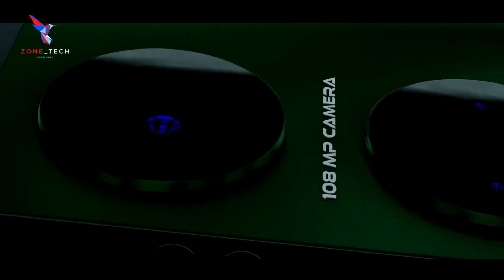Realme 11 Pro Plus {EXCLUSIVE} launch date in india | realme 11 pro kab launch hoga 🔥🔥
realmex3 11 Pro Plus {EXCLUSIVE} launch date in india | realme 11 pro kab launch hoga 🔥🔥

||  Phone Details  ||

Key Specs
RAM 8 GB
Processor MediaTek Dimensity 1200 MT6893
Display 6.7 inches (17.02 cm) General
Launch Date June 14, 2023 (Unofficial)
Operating System Android v13
Custom UI Realme UI Performance
Chipset MediaTek Dimensity 1200 MT6893
CPU Octa-core (3 GHz, Dual core, Cortex A78 + 2.6 GHz, Tri core, Cortex A78 + 2 GHz, Quad core, Cortex A55)
Fabrication 6 nm
Graphics Mali-G77 MC9
RAM 8 GB Display
Bezel-less display Yes with a punch-hole display
Touch Screen Yes, Capacitive Touchscreen, Multi-touch
Refresh Rate 120 Hz Design
Height 161.6 mm Compare Size
Weight 185 grams Camera
MAIN CAMERA
Camera Setup Triple
Resolution 200 MP, Primary Camera
8 MP, Ultra-Wide Angle Camera
2 MP, Macro Camera
Autofocus Yes
Shooting Modes Continuous Shooting
High Dynamic Range Mode (HDR)
Camera Features Digital Zoom
Auto Flash
Face detection
Touch to focus
FRONT CAMERA
Camera Setup Single
Resolution 32 MP, Primary Camera
 Battery
Capacity 5000 mAh
Type Li-Polymer
Removable No
Quick Charging Yes, Fast
USB Type-C Yes Storage
Internal Memory 128 GB
Expandable Memory No Network & Connectivity
Network Support 5G Not Supported in India, 4G Supported in India, 3G, 2G
VoLTE Yes
SIM 1 4G Bands: TD-LTE 2300(band 40)
FD-LTE 1800(band 3)3G Bands:UMTS 1900 / 2100 / 850 / 900 MHz2G Bands:GSM 1800 / 1900 / 850 / 900 MHz
GPRS:AvailableEDGE: Available
SIM 2 4G Bands: TD-LTE 2300(band 40)
GPRS:AvailableEDGE: Available
Wi-Fi Yes, Wi-Fi 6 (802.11 a/b/g/n/ac/ax) 5GHz
Wi-Fi Features Mobile Hotspot
USB Connectivity Mass storage device, USB charging Multimedia
Loudspeaker Yes
Audio Jack 3.5 mm Sensors
Fingerprint Sensor Yes
Fingerprint Sensor Position On-screen
Fingerprint Sensor Type Optical

THANK YOU GUYS DO MAKE SURE THAT YOU GUYS DO SUPPORT TO THIS CHANNEL LOVE YOU ALL DIL SE 😘❤❤